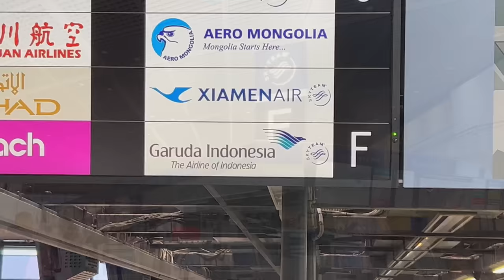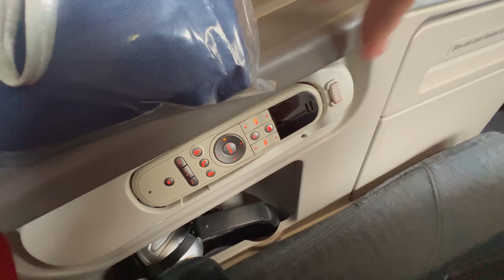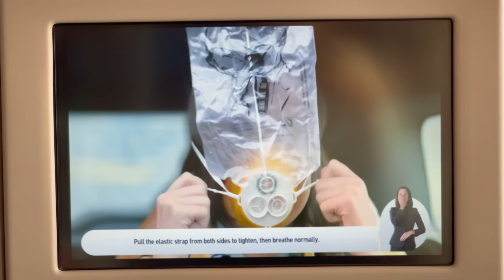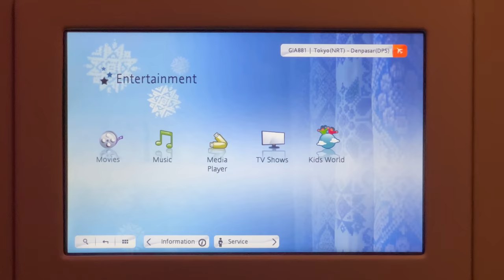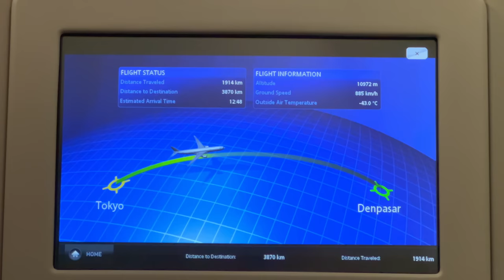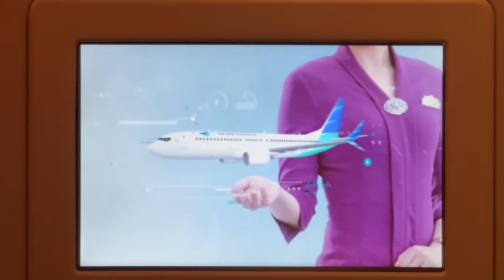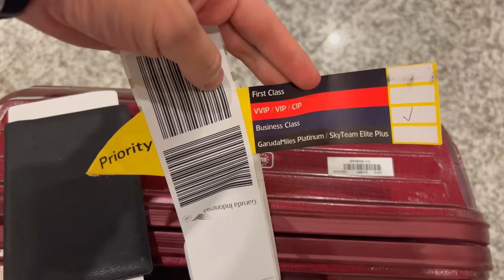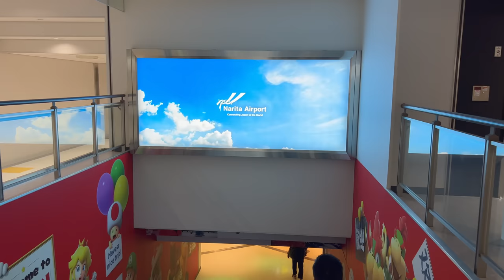Garuda Indonesia Business Class A330-300 Flight Full Tour between Tokyo and Denpasar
This is a boarding review of Garuda Indonesia A330-300 business class from tokyo to denpasar(bali). I introduce the business class seats, services, in-flight meals, in-flight safety videos, etc.

■ Flight information
Airline: Garuda Indonesia
Boarding date: June 2023
Aircraft: Airbus A330-300
Flight number (to): GA0881, Tokyo 11:00 → Denpasar 17:20
Flight number (return): GA0880, Denpasar 0:20 → Tokyo 8:50
Price: 383,900 JPY / 2,670 USD

■ Contents
00:00 Welcome to Garuda Indonesia A330-300 Business Class Boarding Review
00:23 Check-in at Narita Airport (Tokyo)
01:17 Narita airport lounge (Korean Air lounge available)
02:41 Boarding (aircraft, seat map, prices)
03:58 Business class seats and amenities
08:04 In-flight safety video (full)
12:27 Take off
13:20 Full-flat seat
14:28 In-flight entertainment
17:51 In-flight meal (first time)
19:25 Restroom
19:51 Break
20:55 Introduction video of Garuda Indonesia (company and aircrafts)
25:21 In-flight meal (second time)
26:27 Landing and disembarking
28:26 Bali
29:48 Ngurah Rai International Airport and Business Class Lounge
33:29 Return to Tokyo by the opposite route

Japanese

ガルーダインドネシア航空A330-300ビジネスクラス、東京～バリ島の搭乗レビューです。ビジネスクラスの座席やサービス・機内食・機内安全ビデオなどご紹介します。

航空会社：ガルーダインドネシア航空
搭乗日：2023年6月
機体：エアバス A330-300
便名(行き)：GA0881、東京11時→デンパサール17時20分
便名(帰り)：GA0880、デンパサール0時20分→東京8時50分
料金：383,900 JPY / 2,670 USD

indonesian

Ini adalah boarding review kelas bisnis Garuda Indonesia A330-300, Tokyo-Bali. Memperkenalkan kursi kelas bisnis, layanan, makanan dalam penerbangan, video keselamatan dalam penerbangan, dll.

■ Informasi penerbangan
Maskapai Penerbangan: Garuda Indonesia
Tanggal keberangkatan: Juni 2023
Pesawat: Airbus A330-300
Nomor penerbangan (ke): GA0881, Tokyo 11:00 → Denpasar 17:20
Nomor penerbangan (kembali): GA0880, Denpasar 00:20 → Tokyo 8:50
Harga: 383.900 JPY / 2.670 USD